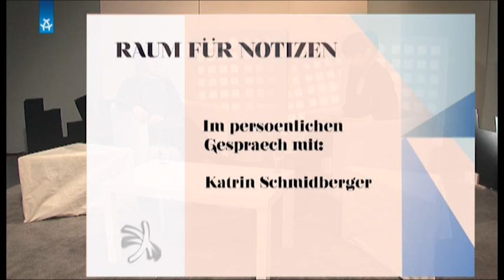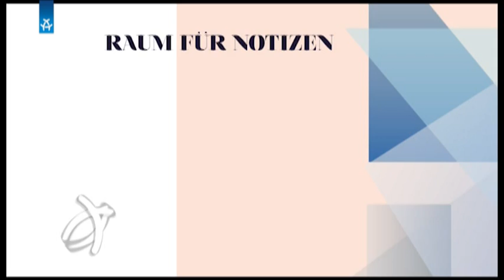Grünen Politikerin | Katrin Schmidberger INTERVIEW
Katrin Schmidberger ist Sprecherin für Mieten, soziale Stadt und Clubkultur der Grünen. In „Raum für Notizen" spricht sie über ihre persönliche Sicht auf die Zukunft Berlins.